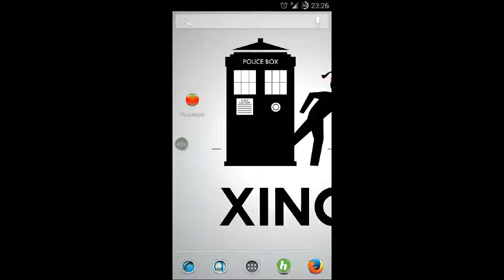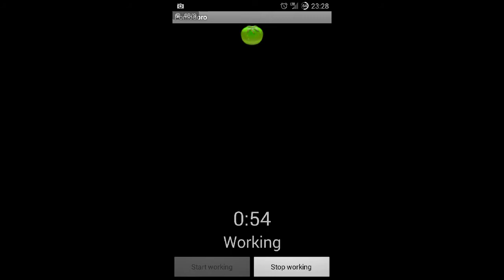Présentation de l'application opensource Pomodoro sur android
Présentation de Pomodoro une application opensource disponible sur android.